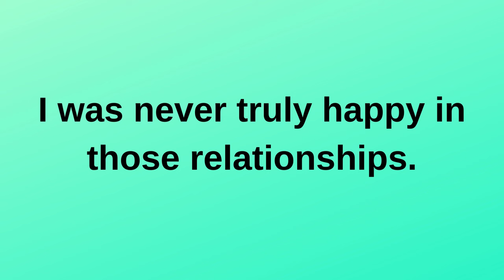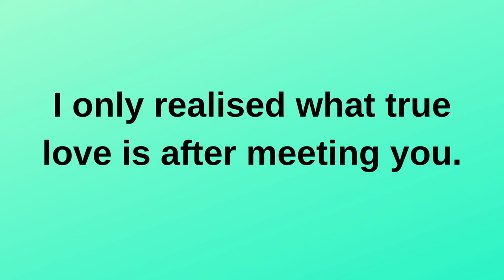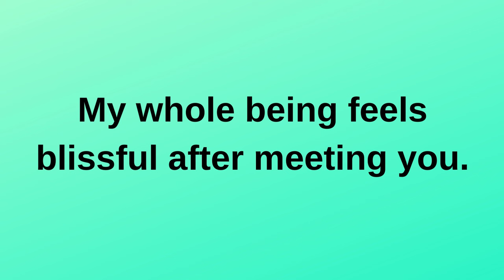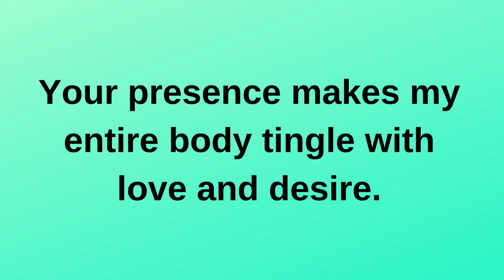You are so different from all the people that..... current thoughts and feelings heartfelt messages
You are so different from all the people that. current | current thoughts and feelings • love messages | heartfelt messages

twinflames reading
Twinflames reading
Twinflames messages

love confessions
crush confessions
love proposal
i love you
love messages
short video
shorts video
reels video
soulmate
twinflame
crush
boyfriend
girlfriend
wife
husband
tarot
tarot reading
love reading
current feelings of your crush
current feeling
unki current feelings today
twin flame
soulmate
dm
masculine